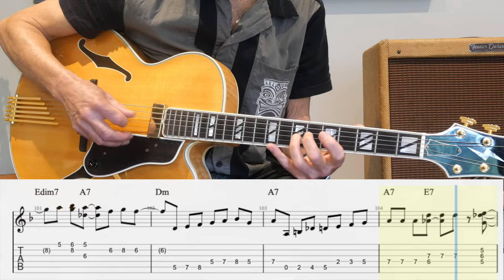Walk Don't Run - Johnny Smith (TAB and Backing Track - See Description)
Backing track available on my channel.

Contents:
00:00 Head
00:54 Solo
01:41 Outro

The melody is played over the Andalusian Cadence (Dm C Bb A7). The bridge uses  a progression  F6 D9 Gm E7 A7 which leads back to the theme. The main solo starts with a series of II V I  (Edim7 A7 Dm) progressions followed by the progression from the bridge.

Scales:
The melody uses the Aeolean mode over the Andalusian cadence. The solo starts on Bar 38 with an "outside" lick over the V chord A7 using the altered notes b9 #9 and #5 (C Bb and F) before moving to the tritone sub  arpeggio (Eb) resolving back to the Dm.